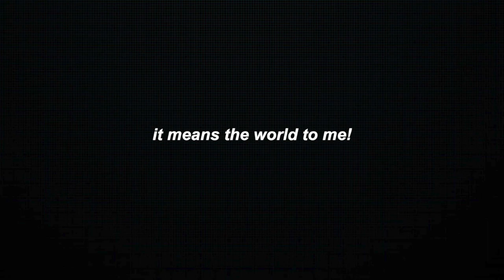Life in Copenhagen | packing the hospital bag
Hi friends,

Let me know if you have any suggestions for future videos. I would love to hear from you guys in the comments:)

▬ Socials  ▬▬▬▬▬▬▬▬▬▬

- about me -
Hi there! My name is Isabella and I'm based in Copenhagen! On my channel you'll see videos about fashion, skincare routines, vlogs, get ready with me, cooking, Q&A's, and etc.Thanks for stopping by and I hope you enjoy!